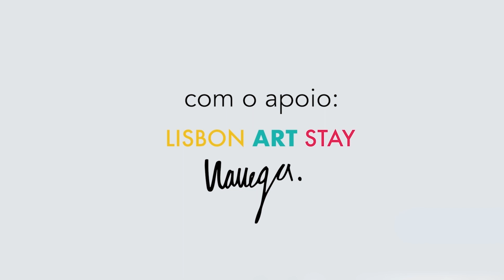Vibrações positivas - Ser gordo é negativo ?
Bem vindos a mais um episódio do meu Podcast Vibrações positivas, a convidada de hoje é a Catarina Rochinha, e hoje vamos falar sobre body positivity e inseguranças.

Co-produção:
Milenar média

ATENÇÃO!!
Envio de produtos/PR
Enviar Email a pedir morada!!